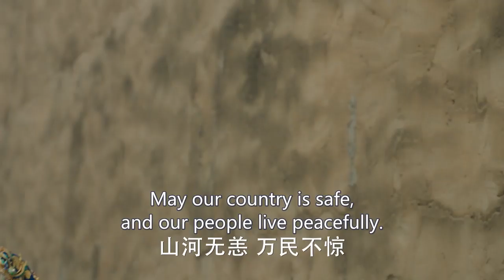【Trailer】Ming Dynasty EP48（Tang Wei, Zhu Yawen, LAY, Qiao Zhenyu）大明风华【Fresh Drama】